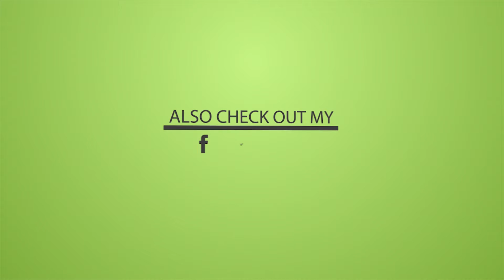VicTsing New Black 1080P 20 Pin DisplayPort (3 in 1) Display Port DP Male To HDMI DVI VGA Female